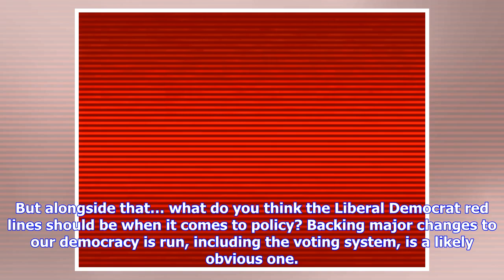What should be the Liberal Democrat red lines?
Whatever comes of the current somewhat awkward and half-public courtship rituals between the Liberal Democrats and The Independent Group (with the latter having a weakness for negging*), it is likely that at some point there will be some serious talking to be had. I’m currently running a survey (link here to take part) on what party members would like the outcome of such talks to be, and also what they expect it to be. But alongside that… what do you think the Liberal Democrat red lines should b...